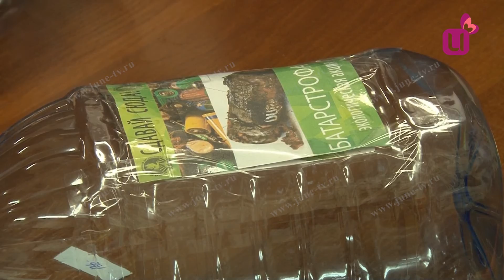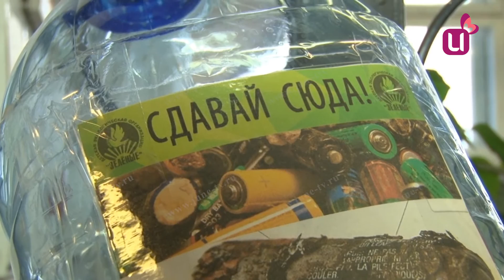Акция Батарстрофа по - Междуреченски